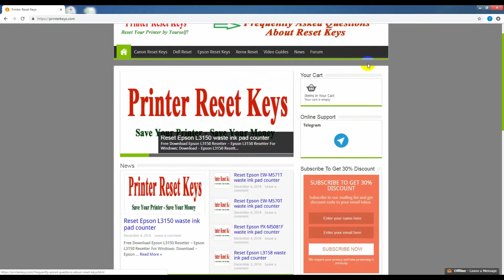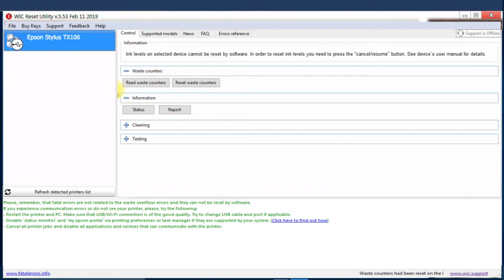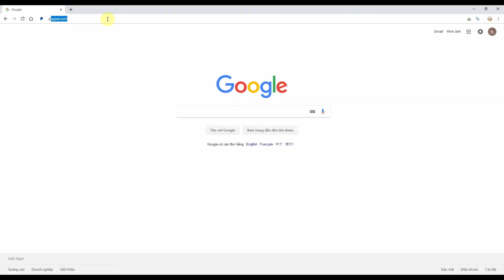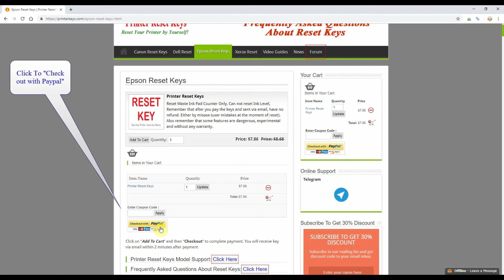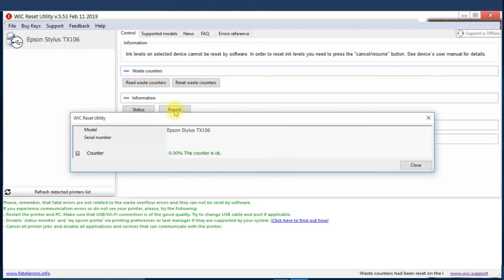Reset Epson Stylus TX106 Waste Ink Pad Counter